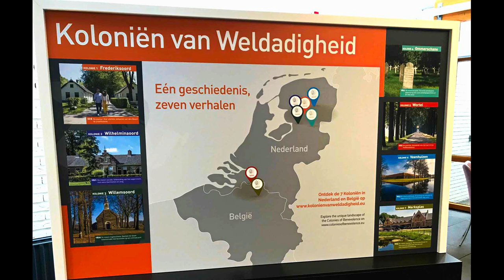Belgium and Netherlands - Colonies of Benevolence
Colonies of Benevolence - Belgium and Netherlands